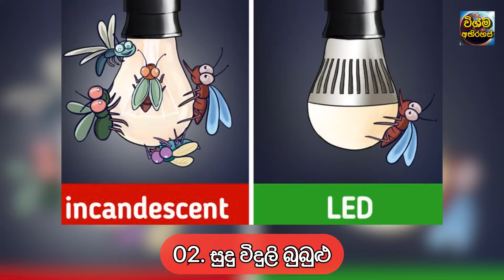නිවසේ කෘමී කරදරය අධික වීමට හේතු 8 ක් | 8 Reasons To Excess Pest Insects